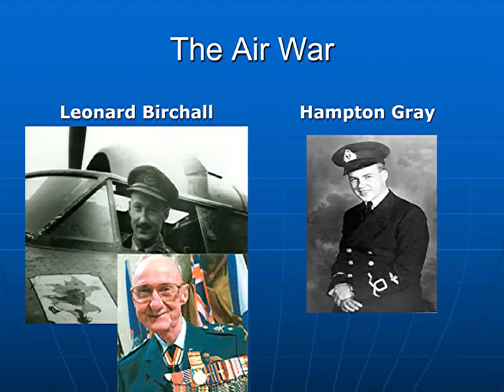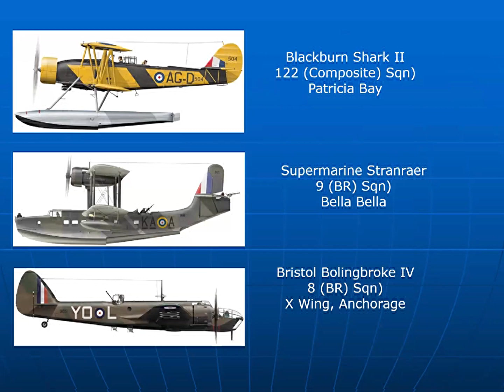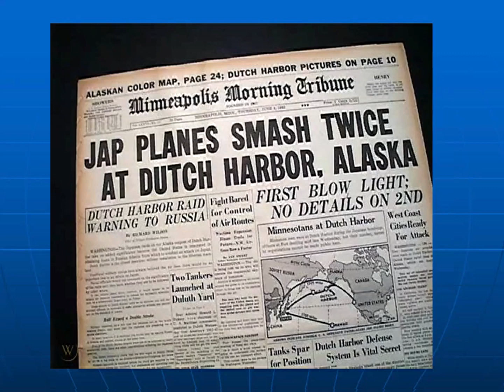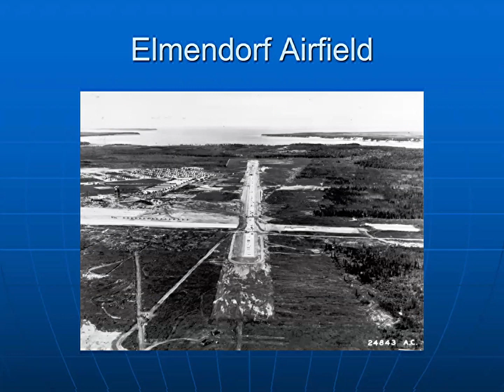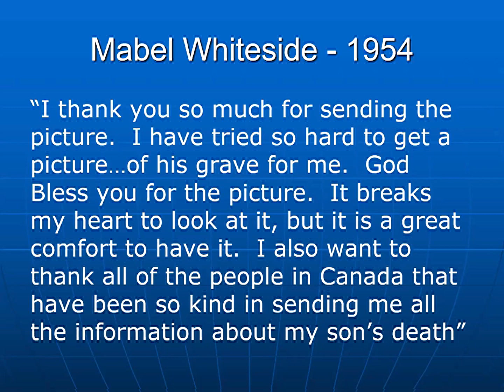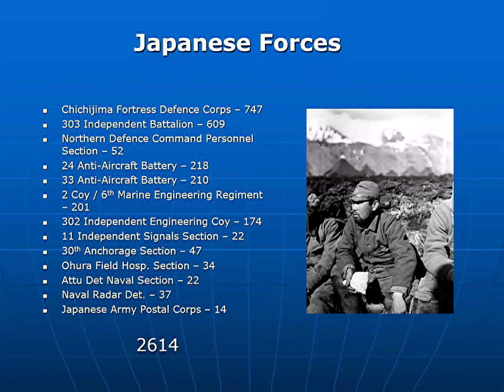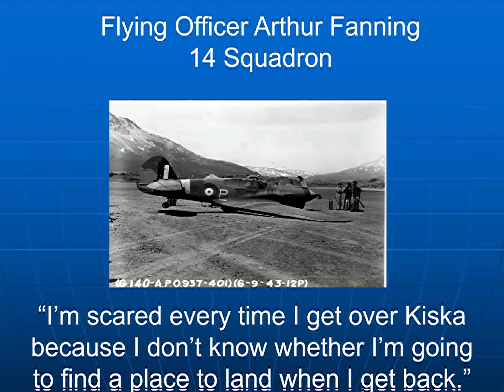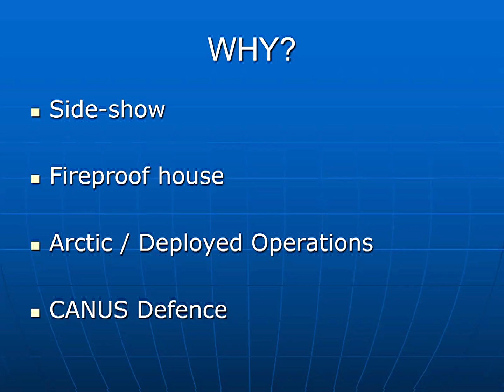The RCAF And The Aleutian Campaign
Bill March presents his research into the role the RCAF played in the Aleutian Campaign during World War 2, and the importance of these "sideshows" in Canadian history.